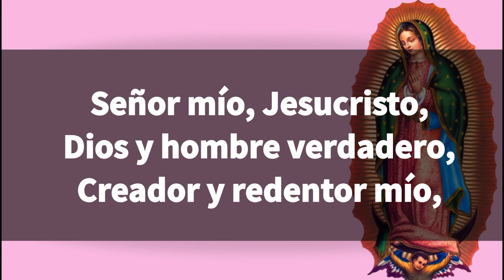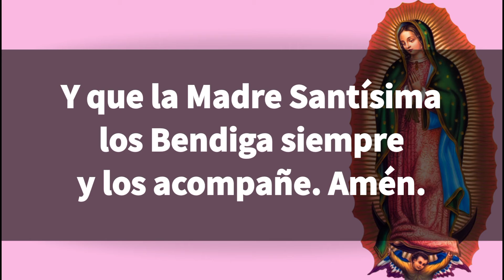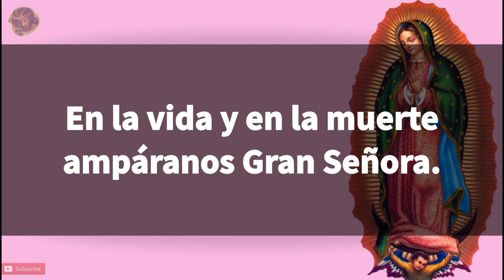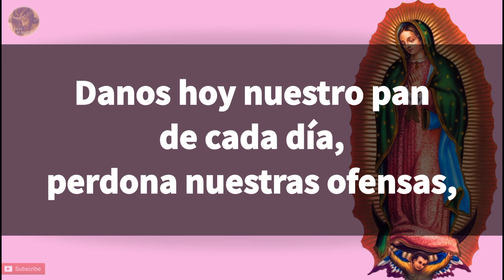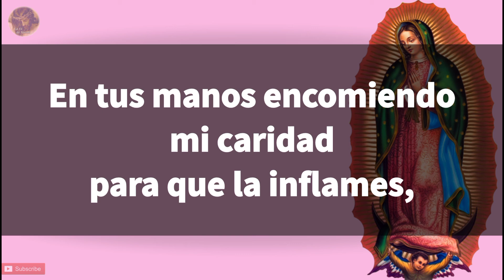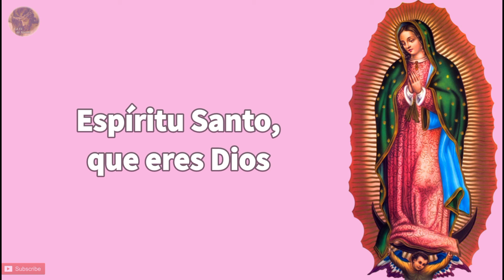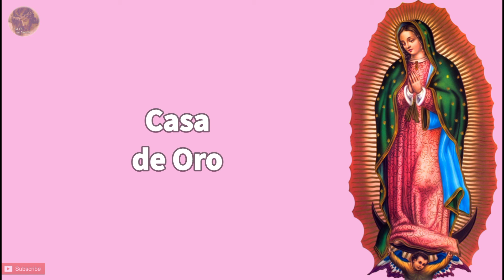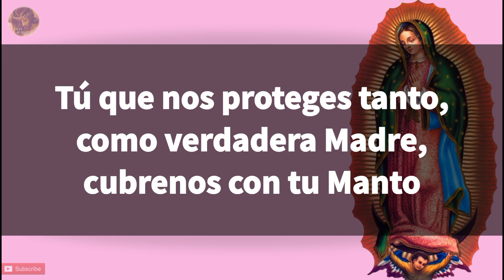Rosario Poderoso de Nuestra Madre Santísima de Guadalupe🌼Misterio Luminoso-Jueves 17 de Febrero 2022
Rosario Poderoso de Nuestra Madre Santísima de Guadalupe🌼Misterios Gloriosos-Domingo 13 de Febrero 2022